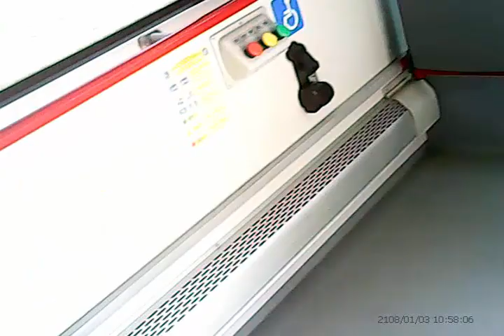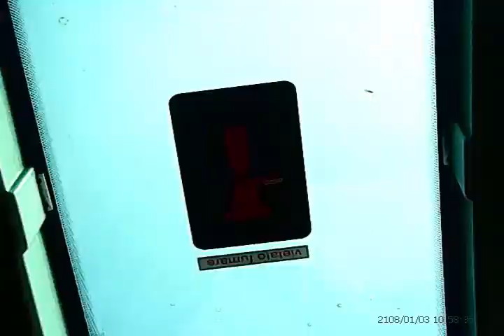si va al mare.mp4